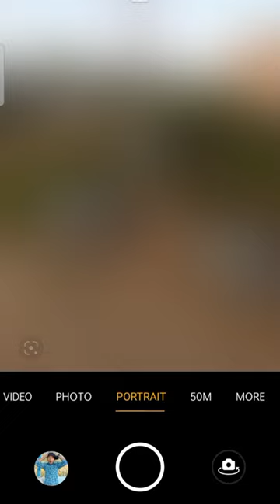a pano photography Tip for photo lovers photography begin the game